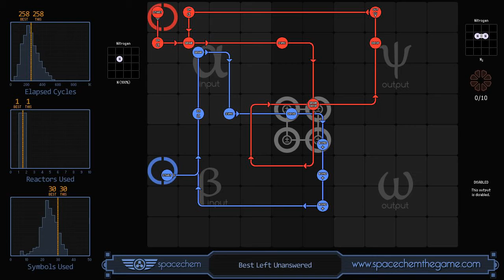SpaceChem - Best Left Unanswered (258/1/30)